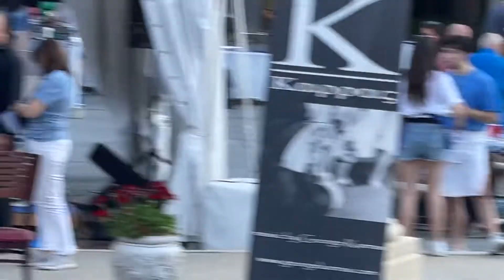2022 Marietta Greek Festival Friday 7pm - Phoenix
Middle school dancers at the Marietta Greek Festival